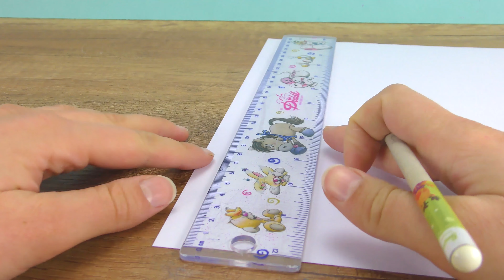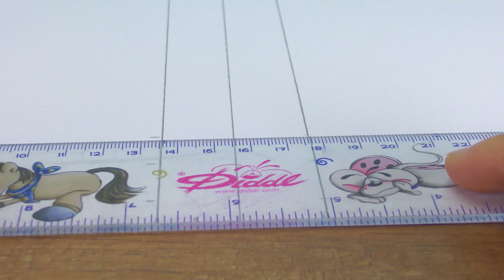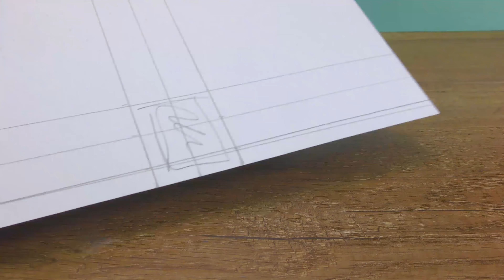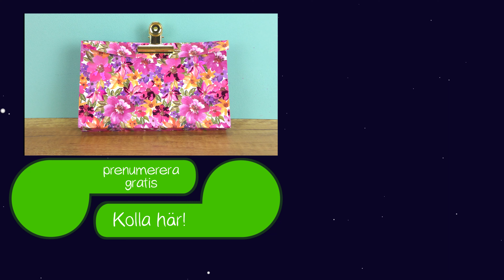Skolstart: DIY anteckningsbok och mapp